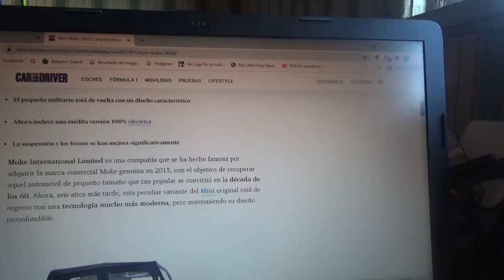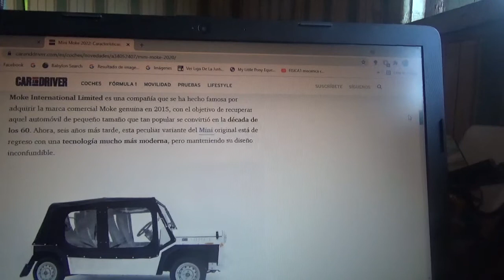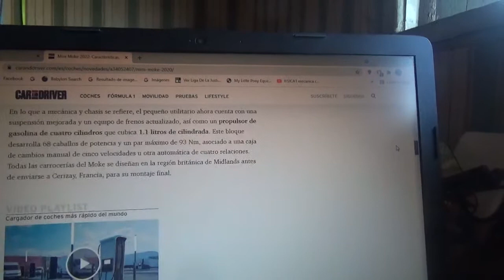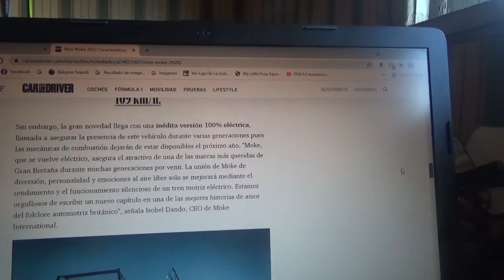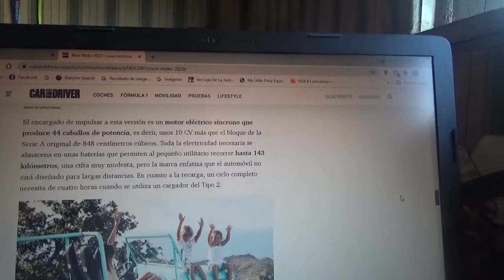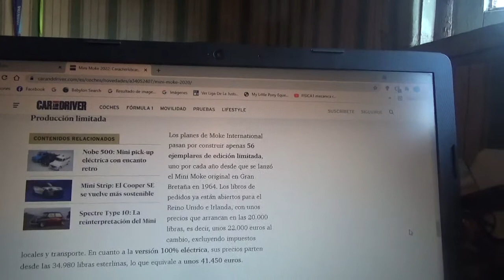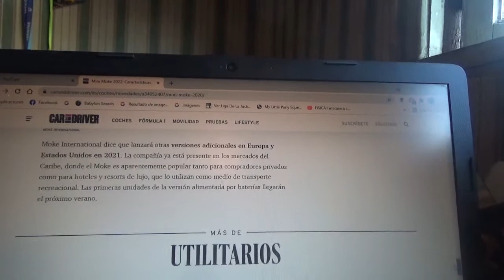Mini Moke 2022 información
Ahora el clásico coche utilitario pequeño británico tendrá también una versión totalmente eléctrica